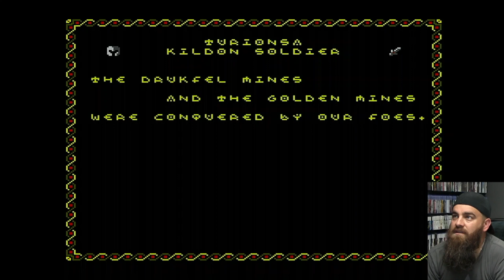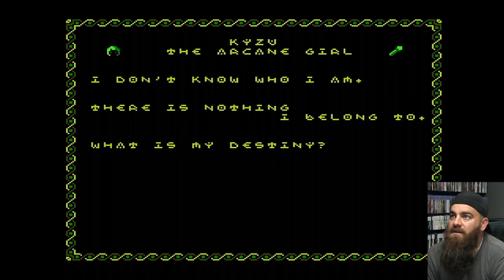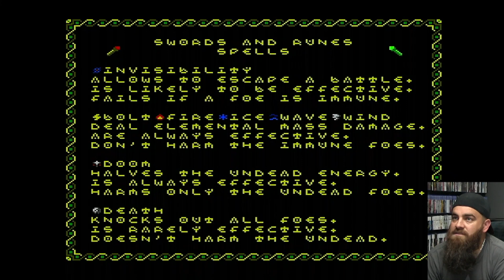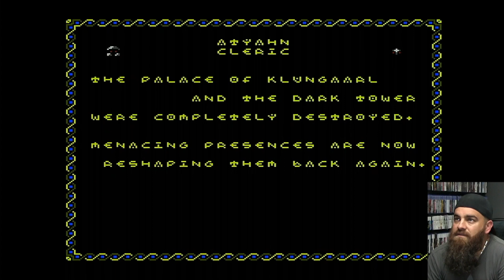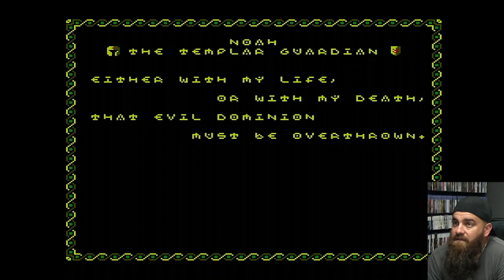Swords and Runes III (NES) First Impression/Review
A fun little indie adventure game in an amazing Limited Edition box.